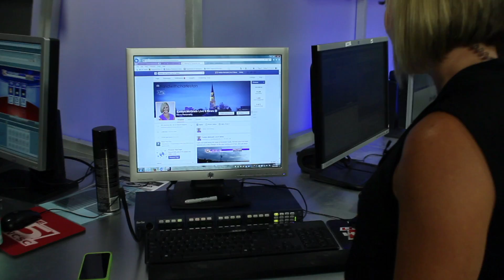How Kaitlyn McGrath Spends Commercial Breaks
There's not much in between commercial breaks. Here's how Kaitlyn stays up to date in those few minutes.